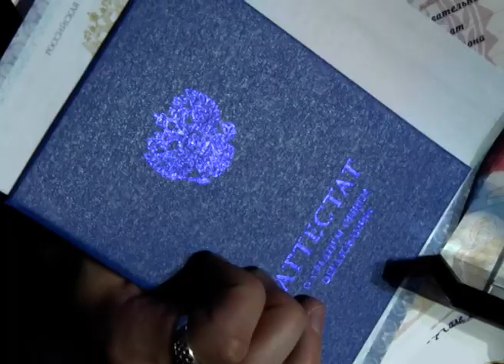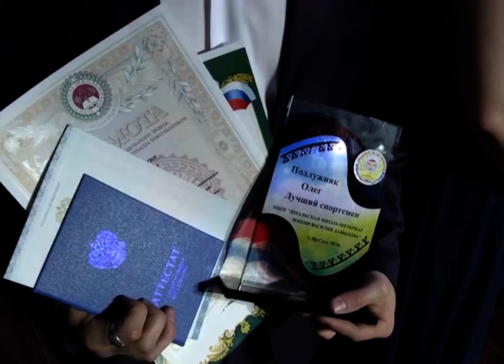Выпускники школ Ямальского района подвели итоги 11 лет обучения